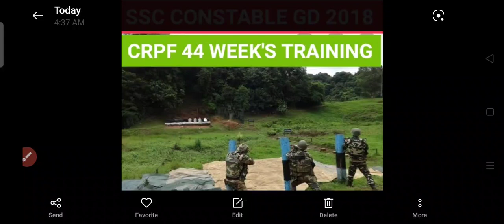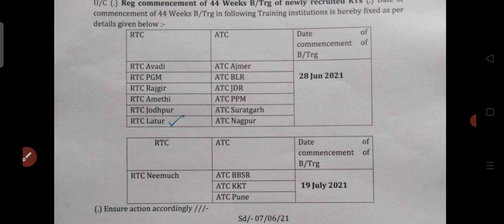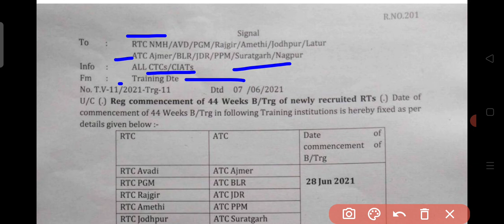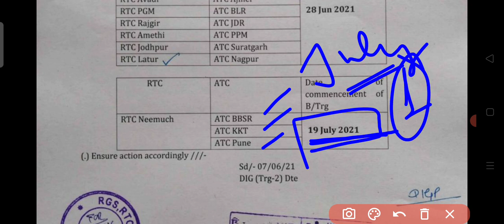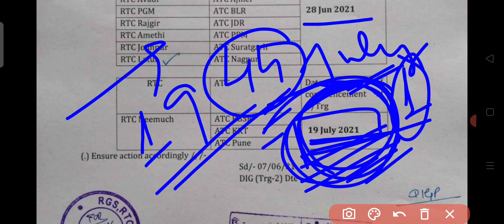SSC CONSTABLE GD CRPF training इतना लेट क्यों स्टार्ट हो रही है